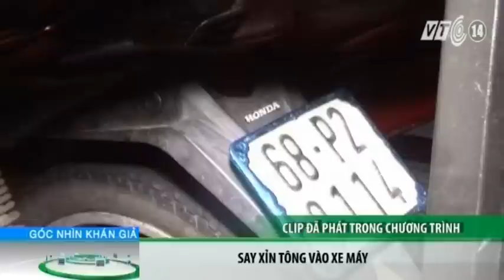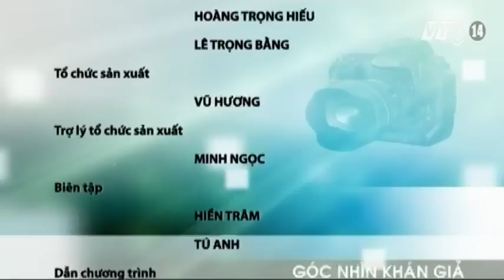VTC14_Góc nhìn khán giả ngày 16.09.2014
(Truyền hình VTC14) - Những thông tin chính trong bản tin Góc nhìn khán giả ngày 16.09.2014:
- Hải Phòng: Người dân hối hả phòng chống bão số 3
- Hà Nội: Hàng trăm người dân “nín thở” theo dõi vụ giải cứu con tin
- Cháy lớn tại căn nhà giữa trung tâm TP HCM, 7 người tử vong
- Hiểm họa rình rập trên cây cầu “hai không” ở huyện Hương Khê – Hà Tĩnh
- Hà Tĩnh: Nhiều hộ nông dân thoát nghèo nhờ chăn nuôi dê